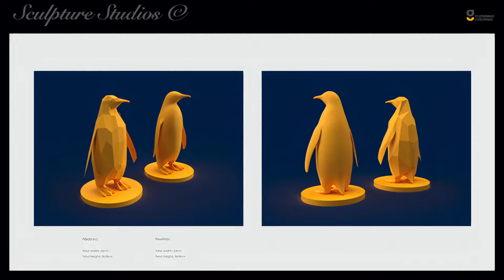Creating Cute Fibreglass Penguins by Sculpture Studios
🎶  Many thanks to the fantastic composers for the music featured in this video:

♫ 'The Cleaner' by Night Drift
Music from Uppbeat (free for Creators!)

♫ 'All The Things You Love' by Soundroll

♫ 'Lo-Fi Rainbow' by Pecan Pie

♫ 'Sweetness Of The Moment' by Pecan Pie